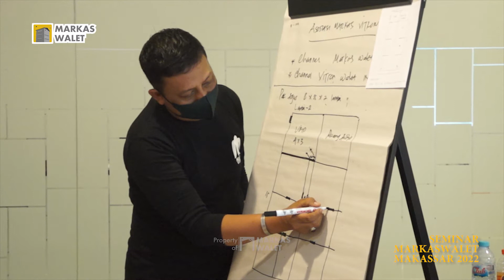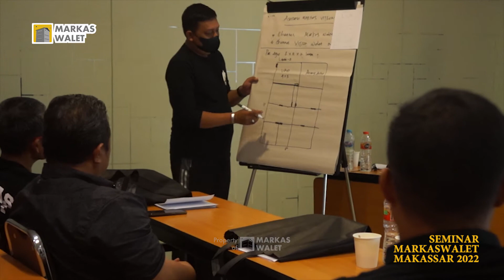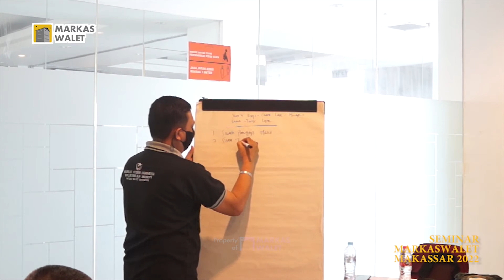SEMINAR SUKSES BUDIDAYA WALET INDONESIA | TOUR MAKASSAR 2022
SALAM SUKSES PETANI WALET INDONESIA
Kali ini tim markaswalet mengadakan Seminar Budidaya Walet Markaswalet di makassar pada tanggal 20-21 Mei 2022. Pelatihan Budidaya Walet ini ditujukan untuk para petani walet yang ingin menambah jaringan, ilmu, dan juga hal lain tentang dunia perwaletan Indonesia.
Pelatihan Budidaya Walet ini memberikan materi tentang mindset, tata suara, tata ruang, dan juga cara membersihkan sarang walet. Jadi gimana tertarik ikut Seminar? Tunggu Kami di kota kalian ya Sahabat!

walet
Seminar budidaya walet
Pelatihan walet
burung walet
edukasi burung walet
waletjawa
aftermovie
makassar
indonesia